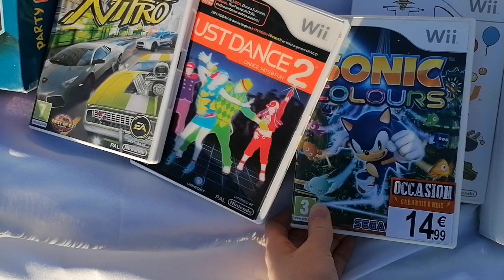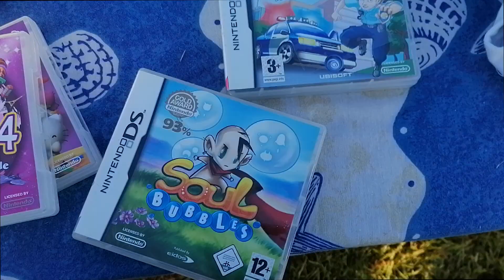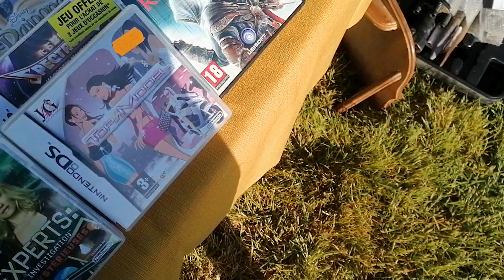Live vide grenier que du bonheur !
musique de générique : Dubmood, Ogge, JosSs and Zabutom - Razor comeback intro

Musique : Outset Island - The Legend of Zelda The Wind Waker HD